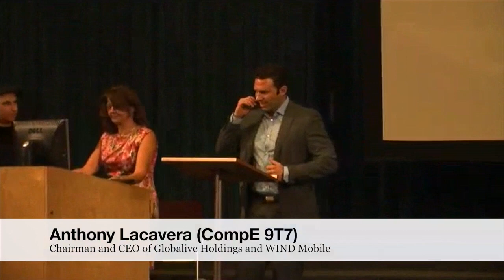2012 Plenary Lecture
On September 6, 2012, Anthony Lacavera (CompE 9T7) delivered the Faculty's 2012 Plenary Lecture to first-year U of T Engineering students. Lacavera is Chairman and CEO of Globalive Holdings and WIND Mobile. In 2010, he was named CEO of the Year by The Globe and Mail's Report on Business Magazine, and he also ranked as one of Canada's Top 40 Under 40 in 2006. - Before Lacavera took the podium, students were asked to text in questions, which he answered at the end of the session. To view photos from this event, please visit our photo gallery. - Note: In this video, Dean Cristina Amon introduces the lecture at 04:33 and Anthony Lacavera begins his lecture at 12:40.